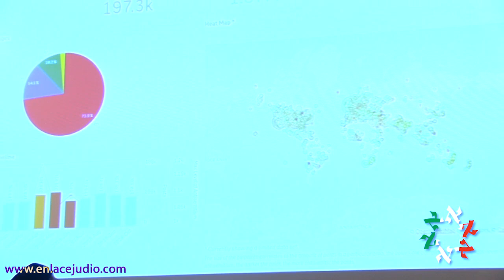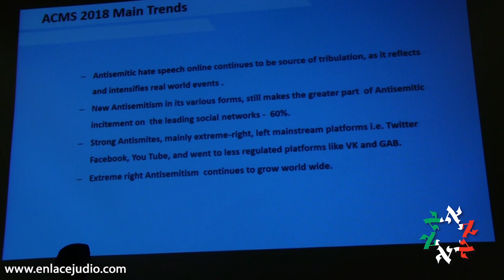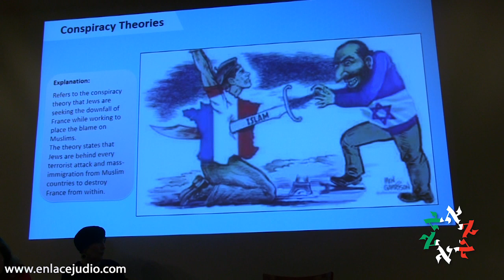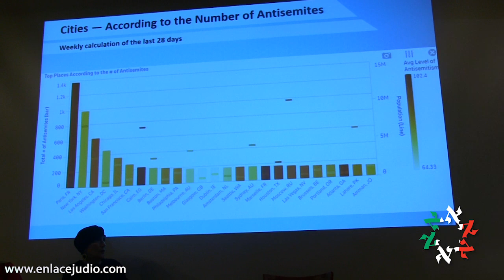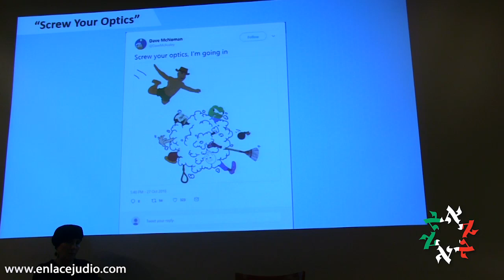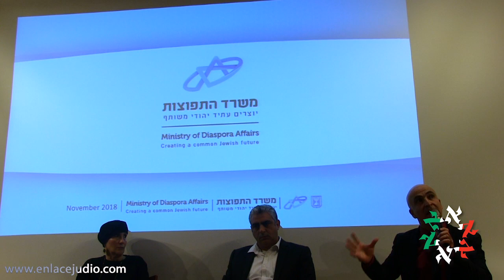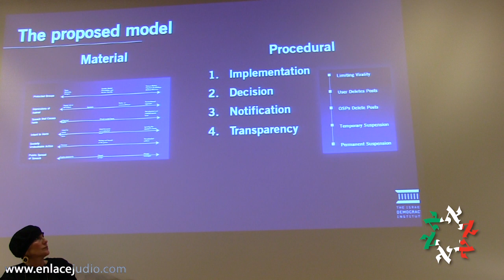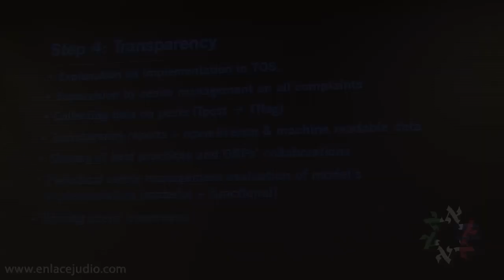Análisis del Antisemitismo en el Jewish New Media Summit Jerusalem 2018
Esta cumbre de cuatro días reunió a un selecto grupo de los principales líderes de opinión pública judía y nuevos bloggers de medios de todo el mundo para un diálogo sobre temas clave relacionados con Israel y el mundo judío.